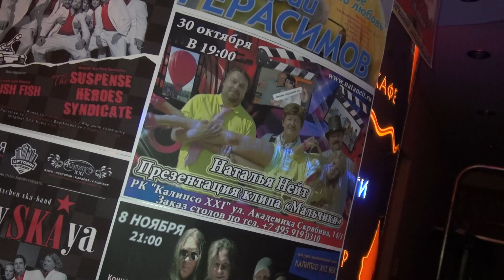Алина Киффа - "Отпусти"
На презентации нового клипа Натальи НЕЙТ "Мальчики"; в развлекательном комплексе КАЛИПСО